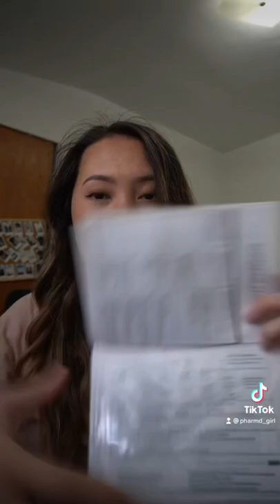If the answer isn’t in your head, at least it’s in your ✨ white coat ✨